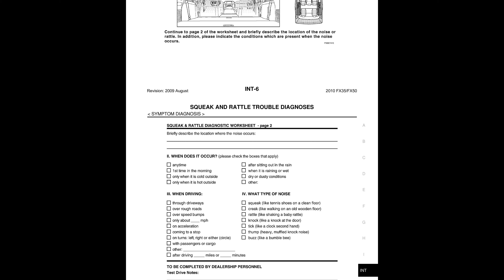🚘 2010 Infiniti FX - Interior (Section INT) - PDF Manual (34 Pages) - Cars Manuals 🛠️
2010 Infiniti FX - Interior (Section INT) - PDF Manual (34 Pages)

Manual Description
SQUEAK AND RATTLE TROUBLE DIAGNOSES 2, (SRS) ''AIR BAG'' and ''SEAT BELT PRE-TENSIONER'' 8, precaution Necessary for Steering Wheel Rotation after Battery Disconnect 8, precaution for Procedure without Cowl Top Cover 9.

SQUEAK AND RATTLE TROUBLE DIAGNOSES, interview the customer if possible, to determine the conditions that exist when the noise occurs, customer's comments; refer to INT-6, ''Diagnostic Worksheet'', conditions that exist when noise occurs.

All the facts and conditions that exist when the noise occurs (or does not occur), if there is more than one noise in the vehicle, perform a diagnosis and repair the noise that customer, after identifying the type of noise, isolate the noise in terms of its characteristics, are provided so the customer, service adviser and technician are all speaking same language when.

Squeak – (Like tennis shoes clean floor), squeak characteristics include the light contact/fast movement/brought on by road conditions/hard surfaces, = higher pitch noise/softer surfaces = lower pitch noises/edge surface = chirping, creak – (Like walking on an old wooden floor).

Creak characteristics include firm contact/slow movement/twisting with a rotational movement/pitch dependent on materials/often brought by activity, rattle – (Like shaking baby rattle), rattle characteristics include the fast repeated contact/vibration similar movement/loose parts/missing, knock – (Like a knock door).

Knock characteristics include hollow sounding/sometimes repeating/often brought by driver action, tick – (Like clock second hand), tick characteristics include gentle contacting of light materials/loose components/can be caused by driver, thump – (Heavy, muffled knock noise).

Thump characteristics include softer knock/dead sound often brought by activity, buzz characteristics include high frequency rattle/firm contact, often the degree of acceptable noise level will vary depending up on the person, may judge as acceptable may be very irritating customer.

Weather conditions, especially humidity and temperature, may have a great effect noise level, dUPLICATE THE NOISE AND TEST DRIVE, if possible, drive the vehicle with the customer until the noise is duplicated, the Diagnostic Worksheet regarding the conditions or location of the noise.

Duplicate the same conditions when repair reconfirmed, tap or push/pull around the area where the noise appears be coming from, use a floor jack recreate vehicle twist”, at idle, apply engine load (electrical load, half-clutch on M/T models, drive position A/T models).

Raise the vehicle on a hoist and hit a tire with rubber hammer, drive the vehicle and attempt to duplicate the conditions the customer states exist when noise occurs, after verifying the customer concern or symptom, check ASIST for Technical Service Bulletins (TSBs) related, lOCATE THE NOISE AND IDENTIFY THE ROOT CAUSE.

Narrow down the noise to a general area, (Chassis ear: Engine ear mechanics stethoscope), removing the components in the area that is are suspected to be the cause noise, or lost during the repair, resulting in the creation new noise.

Tapping or pushing/pulling the component that is are suspected to be the cause noise, feeling for a vibration by hand by touching the component(s) that is are suspected to be cause, placing a piece of paper between components that are suspected to be the cause noise, looking for loose components contact marks.

If the cause is insufficient clearance between components, separate components by repositioning or loosening and retightening component, possible, insulate components with a suitable insulator such as urethane pads, foam blocks, felt cloth tape or urethane tape, never use excessive force as many components are constructed of plastic may be damaged.

Always check with the Parts Department for latest parts information, the following materials are contained in the Nissan Squeak and Rattle Kit (J-43980), used to insulate where movement does not occur.